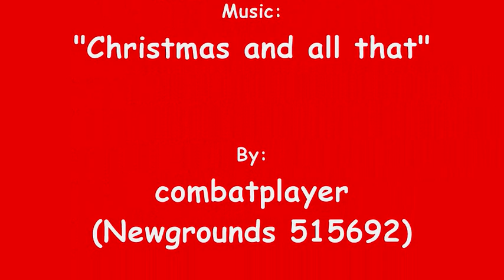Fellonius' Advent Calender 2021, Day Dec 25th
The Great Locomotive Journey, part 3
This is an adaption of the Swedish book ”Klart spår till Tomteboda”, by Karl-Aage Schwartzkopf and with illustrations by Eric Palmquist. Translation is made by me, Fellonius the Wizard. The voices you hear, are from NaturalReaders.com, (list is below). The Minecraft build is also made by me, as my own interpretation of the book. The Minecraft version is 1.15.2 and with some Forge mods, (list is below).

Voices (Readers):
Heather @ NaturalReaders.com
Mike @ NaturalReaders.com
Lucy @ NaturalReaders.com
Rachel @ NaturalReaders.com
Rod @ NaturalReaders.com
Ryan @ NaturalReaders.com
Tyler @ NaturalReaders.com
Will @ NaturalReaders.com

Mod packs:
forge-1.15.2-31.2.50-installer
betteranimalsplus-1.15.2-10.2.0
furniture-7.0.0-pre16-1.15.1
ImmersiveRailroading-1.15.2-forge-1.8.0.1
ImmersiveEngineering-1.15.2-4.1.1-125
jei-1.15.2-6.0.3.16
mcw-doors-1.0.2-mc1.15.2
mcw-roofs-2.0.1-mc1.15.2
mcws-win-1.15.2-v1.0.2
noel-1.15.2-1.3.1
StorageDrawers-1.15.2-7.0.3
TrackAPI-1.15.2-forge-1.2.1
UniversalModCore-1.15.2-forge-1.0.1
WizardAnimals_2.4
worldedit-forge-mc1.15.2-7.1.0